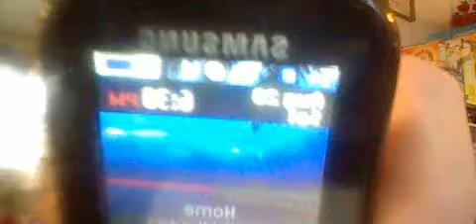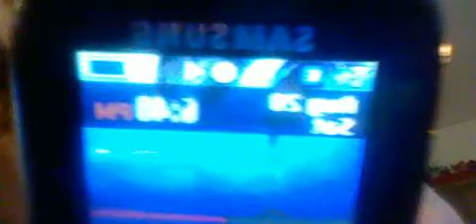HNI 0099 MY LIFE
WHAT ARE YOU DOING?  My son left to go out with his friends.and I recorded that too, but i am not putting it out there. This is about a Not a FRIEND LISA. TRUTH WILL BE TOLD.